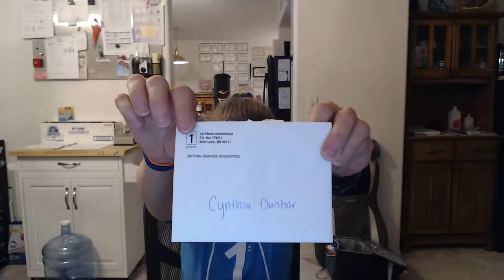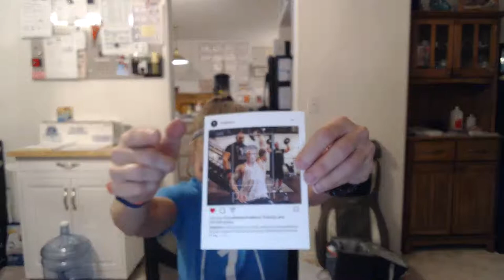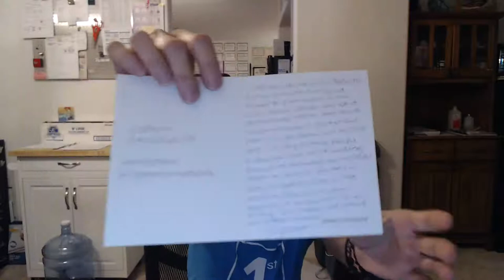Drumroll... My 1st Phorm Athlete Search Kit arrived!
I am so excited and grateful to be a part of the 1st Phorm Athlete Search. It is an honor to be associated with a top notch company that lives, breathes, and demonstrates AWESOME core values!